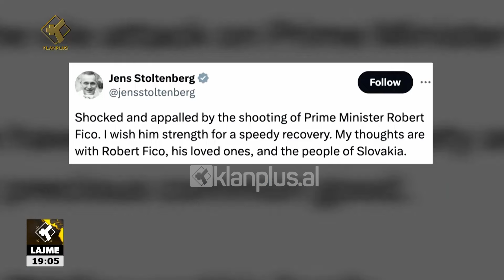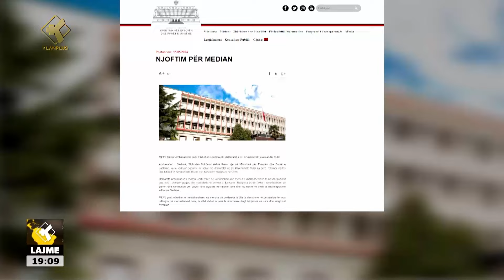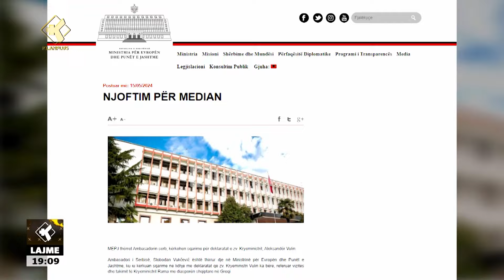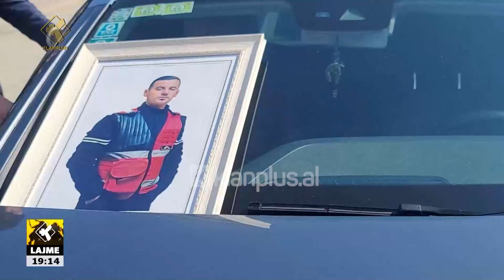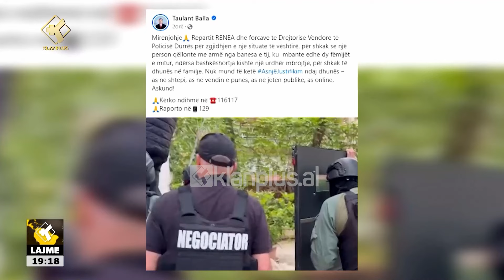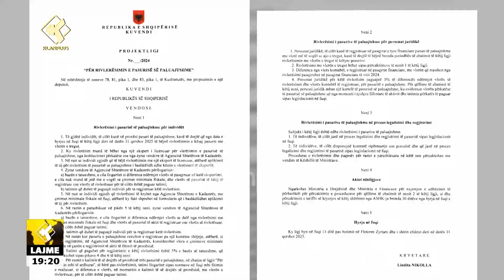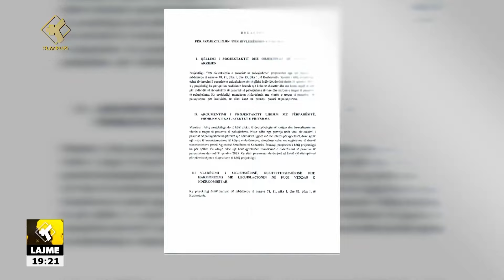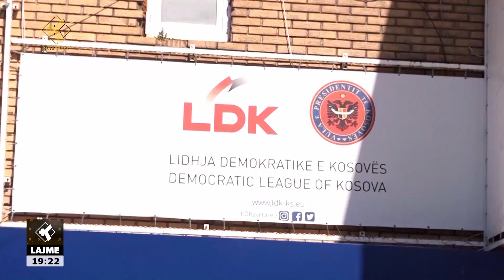Edicioni i Lajmeve Klan Plus 15 Maj 2024, ora 19:00 | Lajme – News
klanplus klanpluslajme edicioniinformativ lajme TvKlan klanplus klanpluslajme lajme, edicioniinformativ ora 19:00, data 15 Maj 2024 TvKlan Plus.